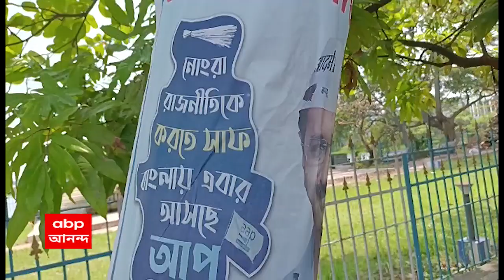Purba Medinipur: তৃণমূলে সাড়া মেলেনি, লক্ষ্ণণ শেঠের পছন্দ 'আপ' Bangla News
সাড়া দেয়নি তৃণমূল। এবার আম আদমি পার্টিতে যোগ দিতে চান প্রাক্তন সিপিএম সাংসদ লক্ষ্মণ শেঠ। একাধিক দল ঘুরে এবার আপে যাওয়ার মনস্থির করায় লক্ষ্মণ শেঠকে তীব্র কটাক্ষ করেছে তৃণমূল-বিজেপি। আপ জানিয়েছে, লক্ষ্ণণ শেঠ তাদের সঙ্গে যোগাযোগ করেনি।